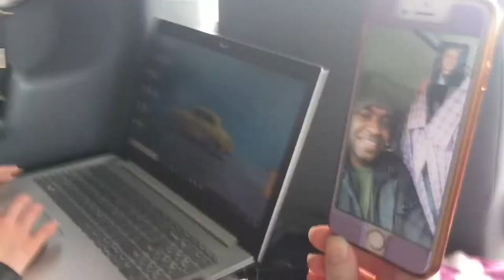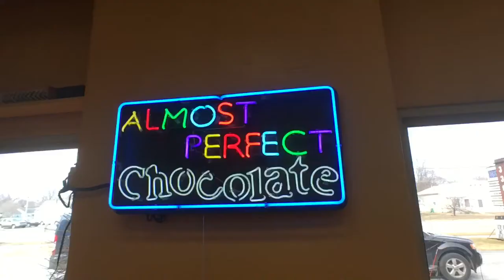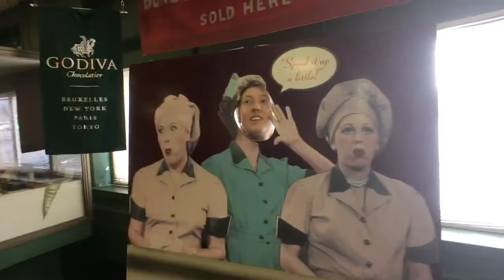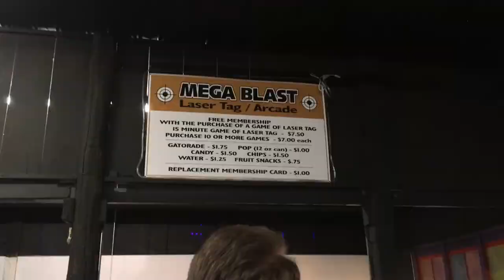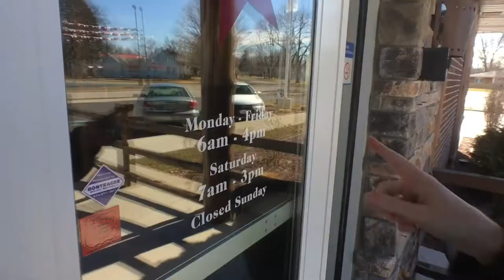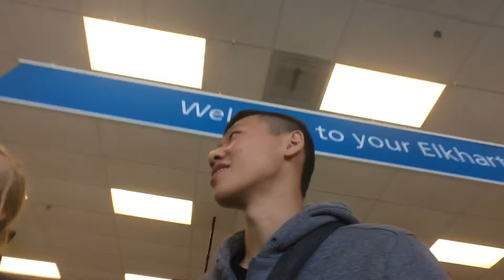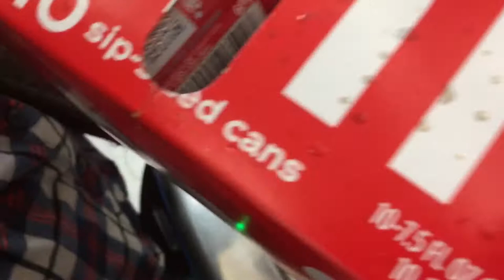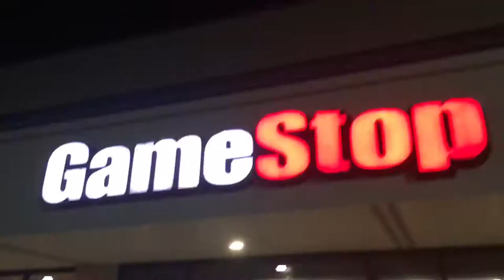Goshen Indiana Vlog #20 Spring Break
Made by Nathan Liu with krissy